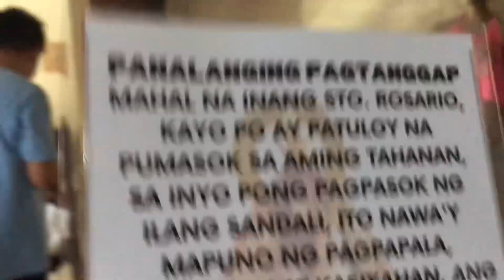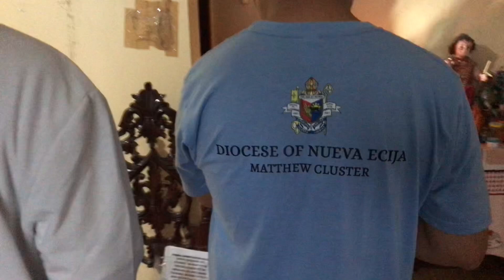CONSTRUCTION BLESSING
People and vlogs construction